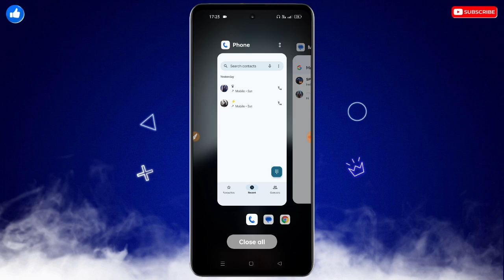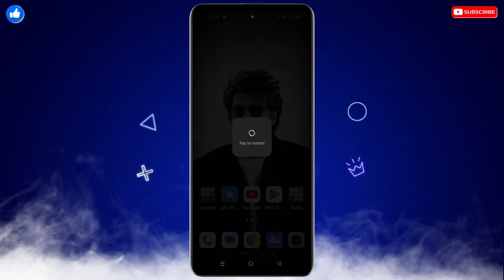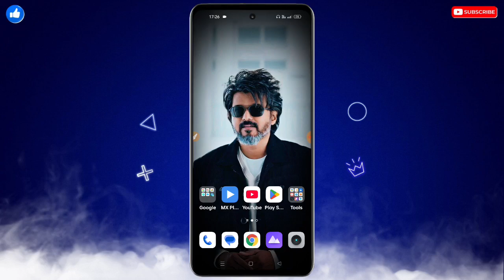Realme Mobile Ki Battery Jaldi Khatam Hoti Hai To Kya Kare | Realme Mobile Battery Drain Problem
Realme Mobile Ki Battery Jaldi Khatam Hoti Hai To Kya Kare | Realme Mobile Battery Drain Problem | Realme Phone Ki Battery Jaldi Khatam Ho Jati Hai

❀ 🔥☞ 𝗛𝗶 𝗗𝗼𝘀𝘁𝗼𝗻 !!! ❀

___________✾ ᴛʜᴀɴᴋ ʏᴏᴜ.✾___________